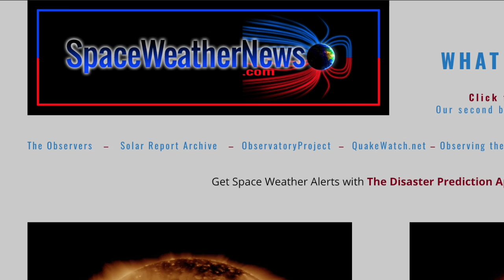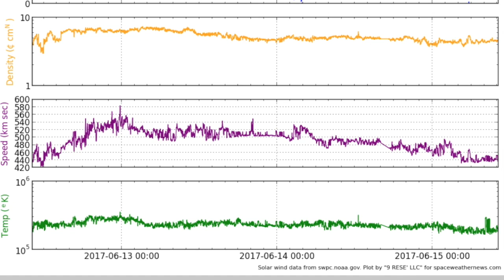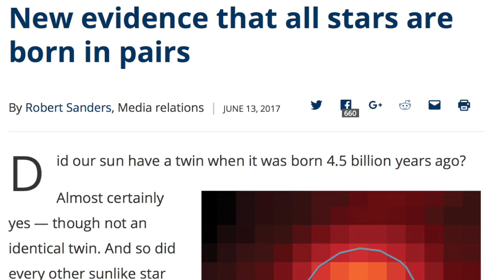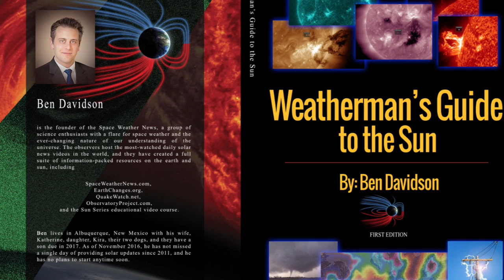The Sun has a Twin | S0 News June.15.2017